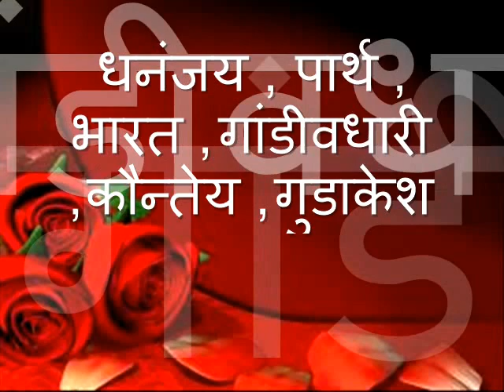हिंदी पर्यायवाची शब्द 3 (Hindi Synonyms)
हिंदी के पर्यायवाची शब्द हिंदी सीख रहे छात्रों के लिए बहुत ही उपयोगी साबित होते हैं. हमारी इस श्रंखला में हमने बहुत से ऐसे शब्द प्रस्तुत किये हैं. ये छोटे छोटे वीडियोस हैं लेकिन हैं बहुत ज्ञान वर्धक.